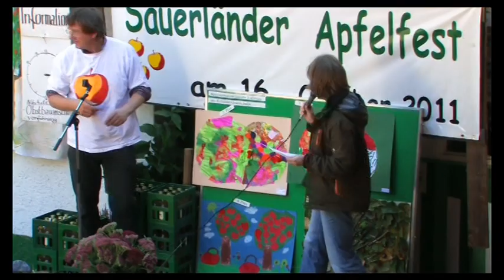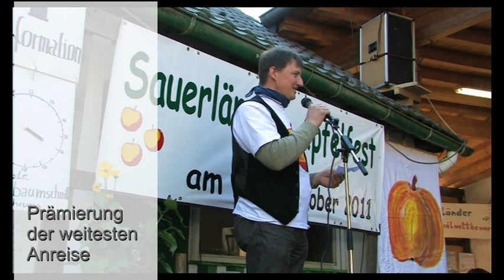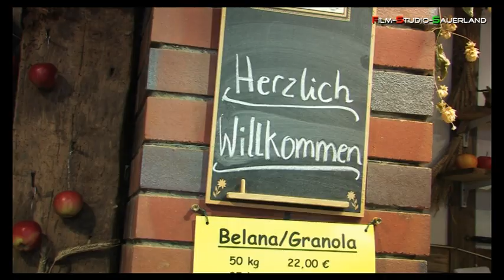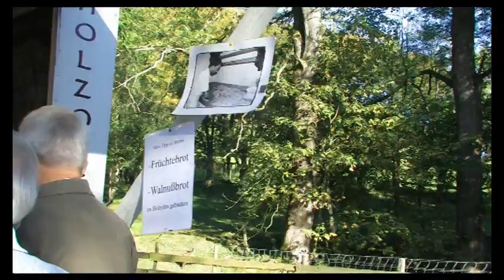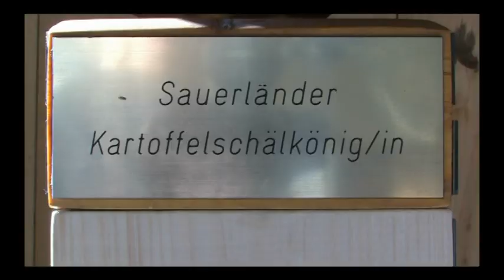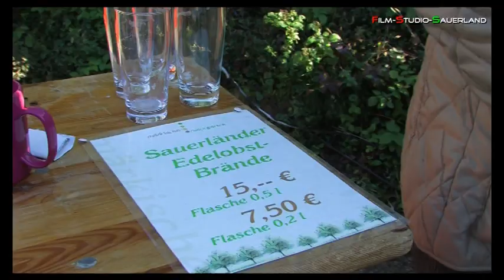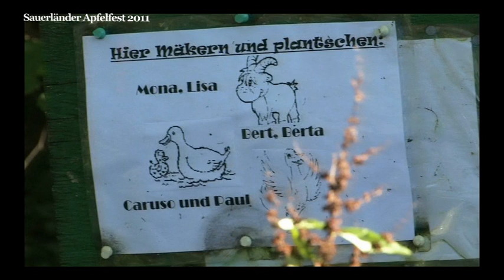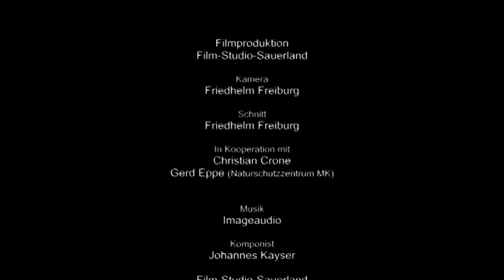Teil 2. vom 16. Sauerländer Apfelfest 2011 Werdohl